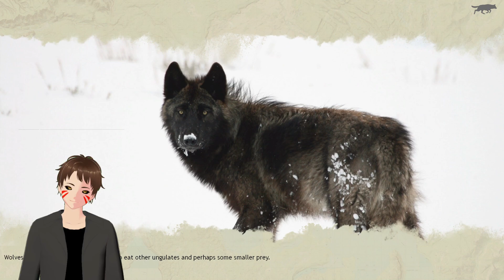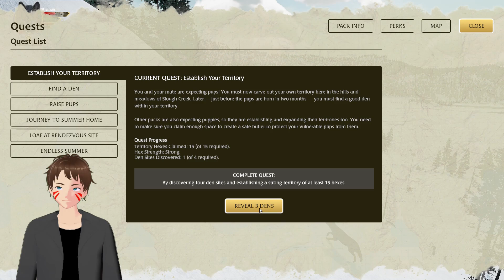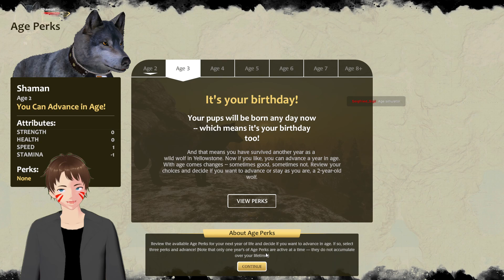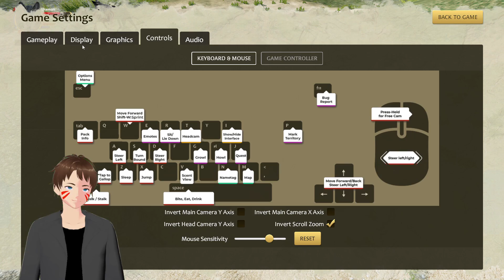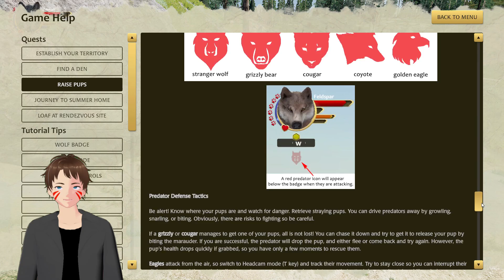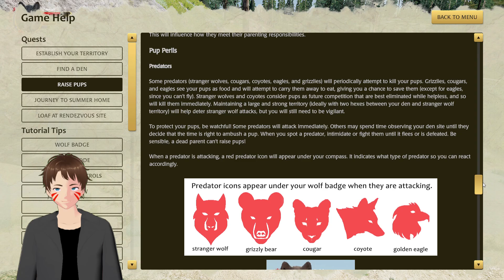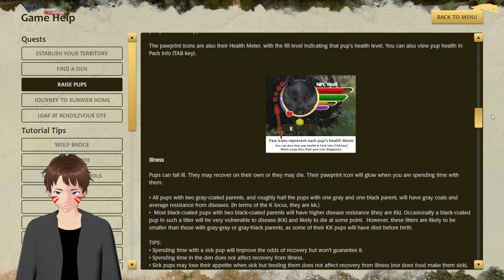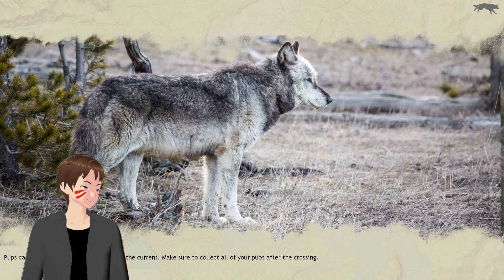Bonds of Winter - Wolf Quest: Iron Wolf Challenge Stream Archive Part 2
Progress is made in the life of our wolf, and a few new members join in the party! If you enjoy this video, do consider following me on Twitch, where you may catch me streaming Live! Also consider following my Twitter to be informed when I do go live!